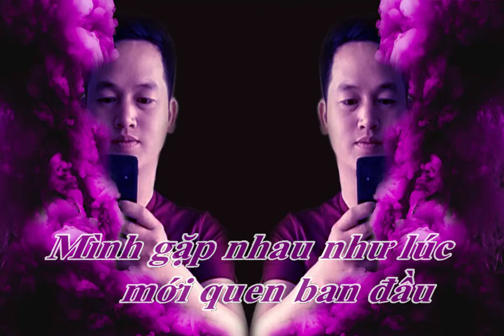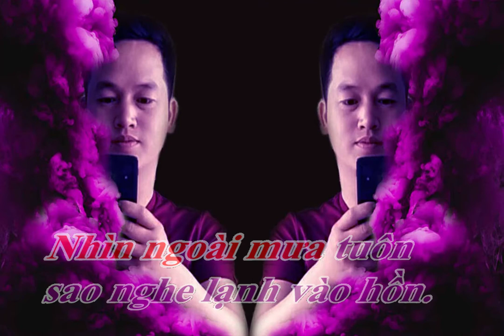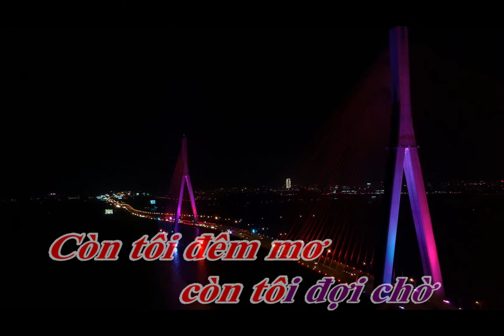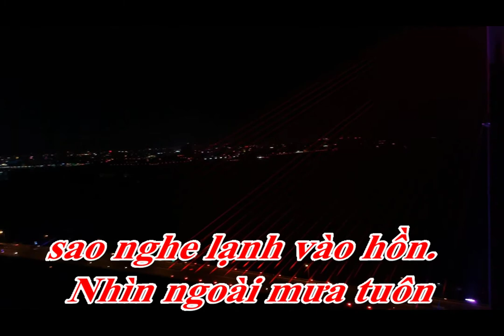ĐÊM TÂM SỰ - TONE NAM KARAOKE